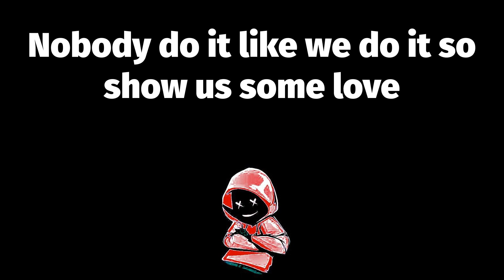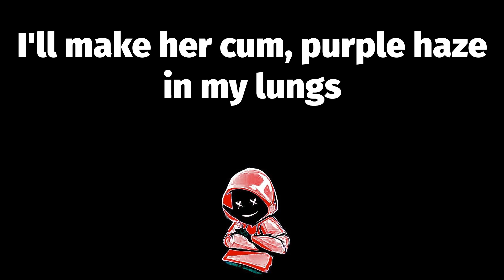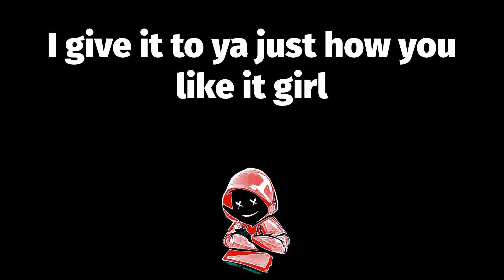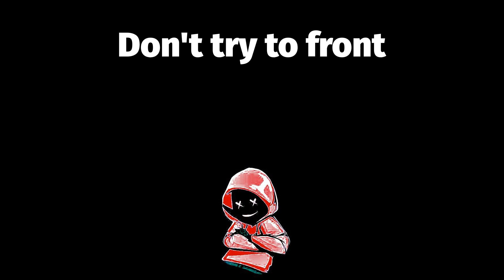The Game - How We Do 🤘🏽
How We Do Lyrics:
We make a move and act a fool while we up in the club
Nobody do it like we do it so show us some love
Fresh like, uh; Impala, uh
Chrome hydraulics, 808 drums
You don't want none, Nigga betta run
When beef is on I'll pop that trunk
Come get some, Pistol grip pump
If a nigga step on my white Air Ones
It's red rum, Ready here I come
Compton unh, Dre found me in the slums
Sellin' that skunk, one hand on my gun
I was sellin rocks when Master P was sayin "Unnnh"
Buck pass the blunt
These G-Unit girls just wanna have fun
Coke and rum, Got weed on the ton
I'm bangin with my hand up her dress like, unh
I'll make her cum, purple haze in my lungs
Whole gang in the front, in case a nigga wanna stunt
I put Lamborghini doors on that Es-ca-lade
Low pro so look like I'm riding on blades
In one year mane, a nigga 's so paid
I have a straight bitch in the telly goin' both ways (Ah!)
Touch me, tease me, kiss me, please me
I give it to ya just how you like it girl
You know I'm rockin with the best Tré pound on my hip
Teflon on my chest
They say I'm no good, cause I'm so hood
Rich folks do not want me around
Cuz shit might pop off, and if shit pop off
Somebody gon' get laid the fuck out
They call me new money, say I have no class
I'm from the bottom, I came up too fast
The hell if I care, I'm just here to get my cash
Bougie ass bitches, you can kiss my ass
I put gold Daytonas on that Cherry Six-Four
White walls so clean it's like I'm ridin on Vogues
Hit one switch mane, that ass so low
Cali got niggas in New York ridin on hundred spokes
You know I'm rockin with the best fo' pound on my hip
Gold chain on my chest (Ah!)
50, unh
Bentley, unh
Em came 'n gotta nigga fresh out the slum
Automatic gun
Fuck 'em one-on-one
We wrap up ya punk ass, stunt 'n ya done
Homie it's Game time
You ready? Here I come
Call Lloyd Banks and get this motherfucker crunk
It took two months
But Fifty got it done
Signed with G-unit
Had niggas like, "huh?"
Don't try to front
I'll leave yo' ass slumped
Thinkin I'm a punk
Get your fuckin head lumped
Fifty got a - gun
Ready here he come
Gotta sick, vendetta
To get this, chedda
Meet my Ba - Retta
The dra-ma - setta
Sip Am-a - retta
My flow sounds, betta
Than average
On tracks I'm a savage
I damage
Any nigga tryin' to front on my clique (G-Unit!)